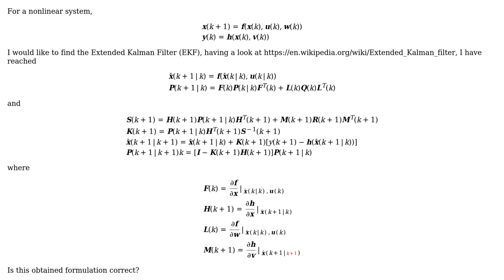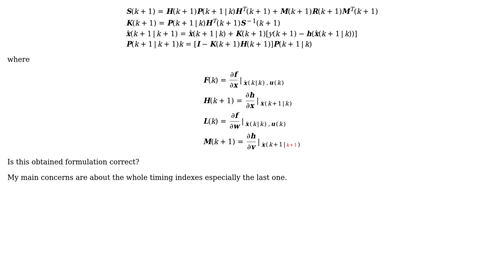Engineering: Extended Kalman Filter formulation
With thanks & praise to God, and with thanks to the many people who have made this project possible! | Content (except music & images) licensed under CC BY-SA | Music | Images & others | With thanks to user Rodrigo de Azevedo user Adams and the Stack Exchange Network Trademarks are property of their respective owners. You are responsible for your own actions.